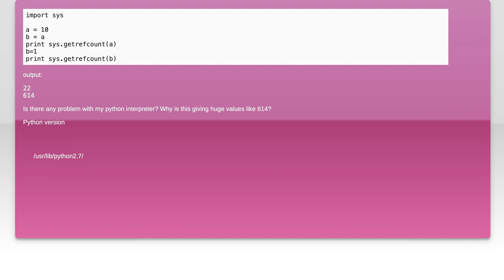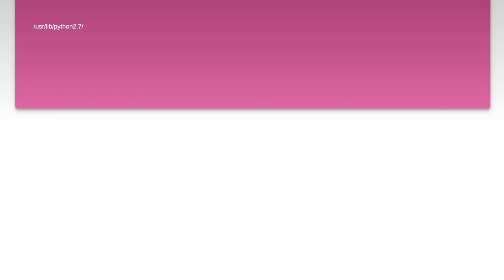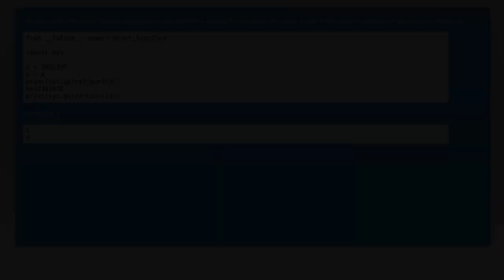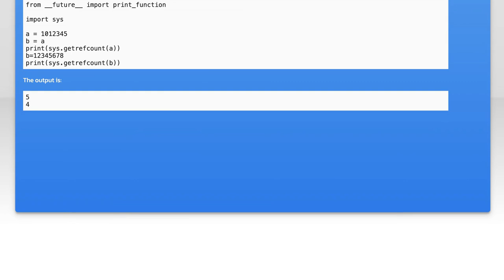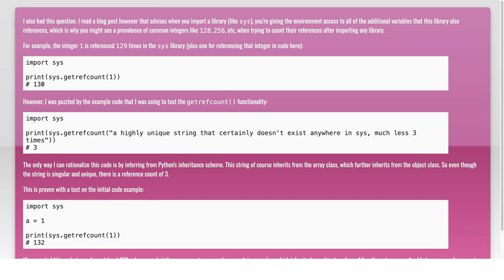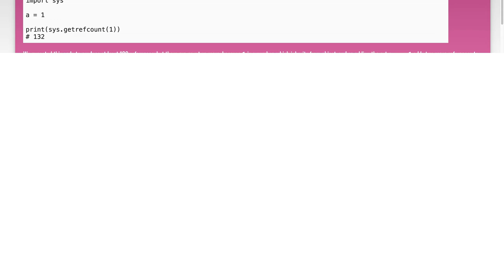Understanding sys.getrefcount: Why It Shows High Reference Count Values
In this video, we delve into the intricacies of Python's `sys.getrefcount` function and explore why it often reports unexpectedly high reference count values. Understanding reference counting is crucial for grasping memory management in Python, as it directly impacts performance and resource utilization. Join us as we break down the mechanics behind reference counting, common misconceptions, and practical implications for your coding practices.

Today's Topic: Understanding sys.getrefcount: Why It Shows High Reference Count Values

Related to